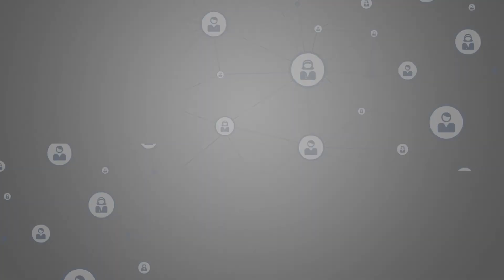Ghost K Ilawa Kis Cheez K Sadqa Dna Chaiyae | Yaad E Ilahi